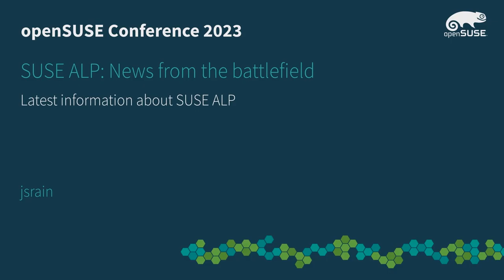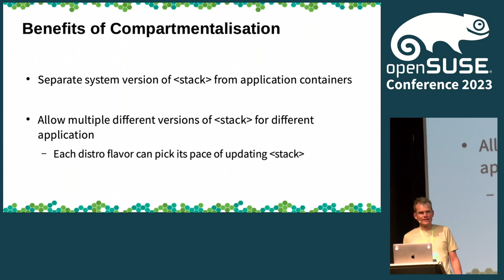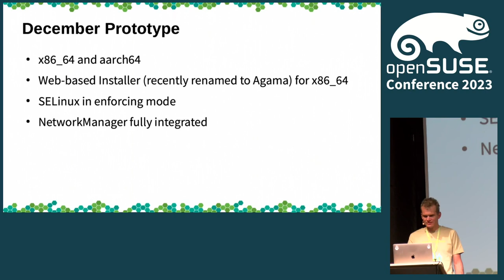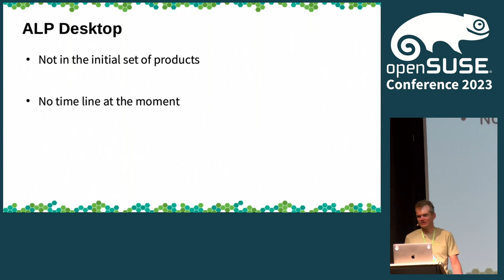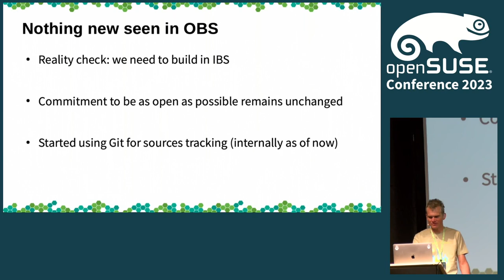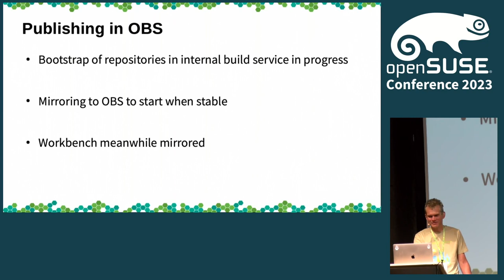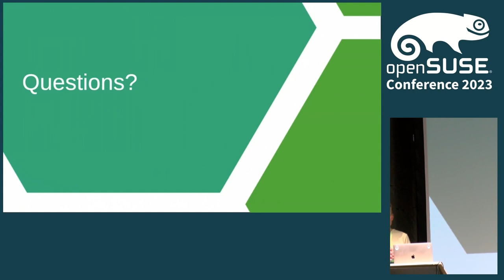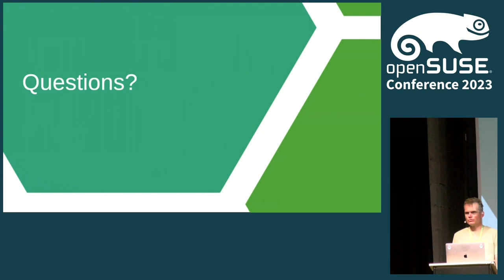openSUSE Conference 2023 - SUSE ALP: News from the battlefield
Latest information about SUSE ALP

This session will present the latest news from the development of the next-gen SUSE Adaptable Linux Platform. We will cover both technical aspects of the platform as well as discuss implication for the Leap successor product.

This session is recommended to attend before joining the panel discussion about ALP.

jsrain